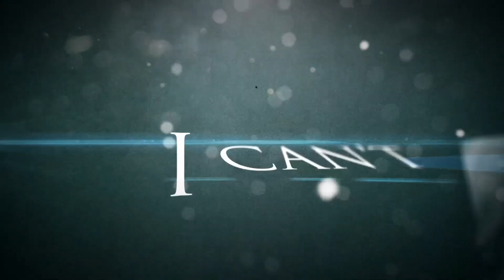Musician Reacts To | Lorna Shore - "Cursed To Die"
I sat down & reacted to "Cursed To Die" by @LornaShore released on @centurymedia! Come take a listen with me!
// Services //
• Animated Videos
• Lyric Videos
• Stream Videos
• Visualizers
• Spotify Canvas Videos
• Reaction Videos
• Logo Animation
• Video Editing
• Post-VFX
• Single/E.P./Album Artwork
• CD/Vinyl Layouts
• Posters/Banners/Flyers
• Songwriting
• Recording
• Bass/Drum/Keyboard MIDI Programming
• Post-Production
• Mixing/Mastering
// Gear //
Canon EOS Rebel SL1
Canon 50mm
AKG SolidTube
Sennheiser HD 380 Pro
Cockos Reaper
Adobe After Effects CC 2018